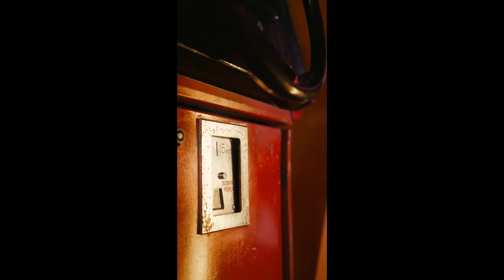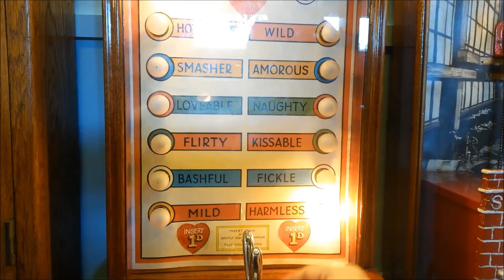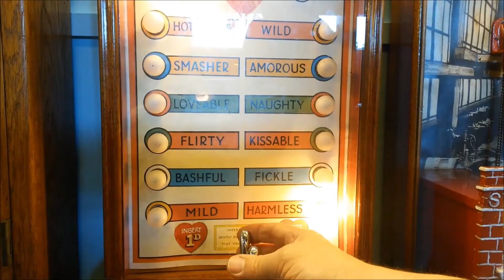Sterling - 280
Music video for the song 280 by Sterling.  Released 2020 on the Sky EP

All music by Sterling.
Follow on instagram @sterlingmke
Listen on Bandcamp, Spotify, Apple Music, and most other online music stores.

Video credits used with permission through pixabay, edited by Railroad Arms.  Movie soundbite (Buffalo 66) used with permission through Cinepix.

Song: 280
Album: Sky EP
Artist: Sterling

Recorded at Howl Street Recordings in Milwaukee, WI
Mastered by Carl Saff at Saff Mastering in Chicago, IL
Copyright: Grease Lightning Records